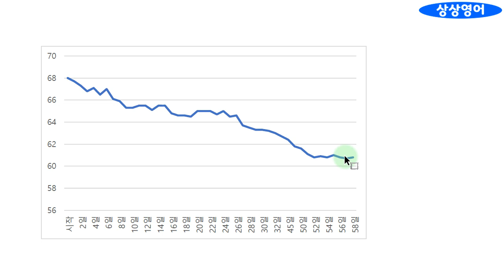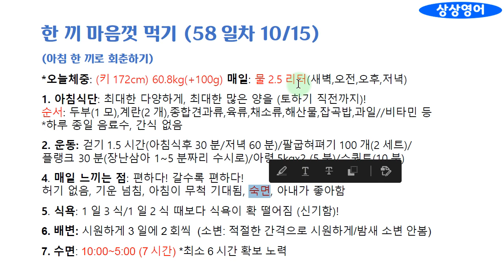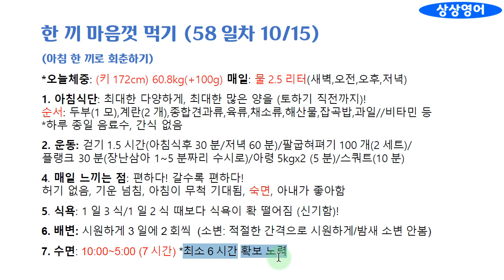[간헐적 단식] 바닥 찍고 반등? 1일1식 체험기 (58일차)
저는 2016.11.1.부터 1일2식(아침, 점심만 먹음)을 시작하였고, 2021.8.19.부터 1일1식(아침만 먹음)을 시작했습니다.
앞으로 1일1식에 관한 제 실제 체험담을 여러분과 공유하고자 합니다. 이 체험이 조금이라도 여러분에게 도움이 될 수 있기를 바랍니다. 감사합니다.
(참고로, 직장 생활을 하시는 분들에게는 저녁 한 끼로 마음껏 드실 것을 추천드립니다.)

1. 경력

2. 저서 (책표지에 지은이로 실림)